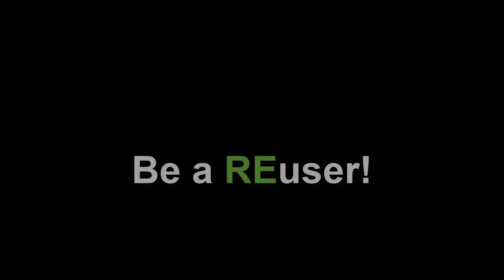Leaf Burrito® Highland Creek Neighborhood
Custom-printed Leaf Burritos for Highland Creek HOA.

Highland Creek and Brightwalk neighborhoods set the stage. HOA's and residential developers can make their neighborhood look cleaner and be part of the sustainability solution in your location. Also serves as a great giveaway for yard of the month or new homeowners in a new development.

HOA's and Residential Developers
Use of Leaf Burrito® is a win-win-win for all involved - your neighborhood, the municipality, homeowners and the environment!

Sustainable Residential Neighborhood Developers
Beautify your developments by including a custom branded Leaf Burrito with each new purchase.  Your own logo on our bags promotes sustainability, neighborhood pride and adds a uniform curb appeal within your communities. Be a leader of sustainability and get the neighborhood started off in the right direction with reusable solutions and bag using single-use bags that clutter the streets, clog storm drains and block sidewalks.

Industrial Strength YKK® Zippers with Pulls and Lanyards

High-Strength Straps for Easy Carrying, Lifting, Loading and Emptying

Made with Our Strong, Custom-Made Mesh

Easy to Clean and Folds Up for Easy Storage

Branded bags available